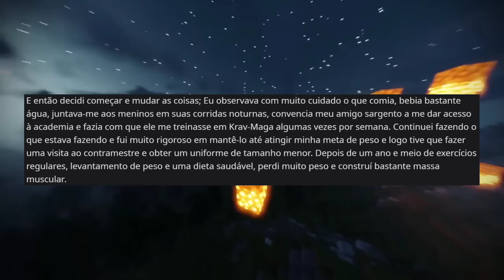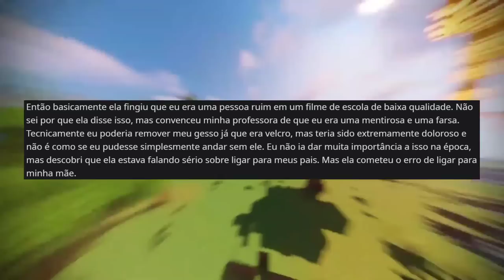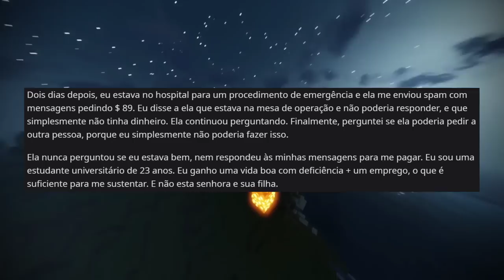professora levou uma VINGANÇA INCRÍVEL após fazer uma falsa acusação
COMPARTILHE SUA HISTÓRIA COM A GENTE:
Nos comentários abaixo deixe sua história/relato para aparecer em um futuro vídeo.

Senhor Reddit:
Você gosta de histórias, relatos, contos ou lendas da internet?

00:00 - Minha mãe tentou me proibir de ir para academia
07:06 - Professora fez uma falsa acusação
13:03 - Desconhecida quer que eu pague o aluguel dela
14:26 - Karen quase foi presa
17:36 - Enfrentei minha e o resultado foi horrível
21:09 - Minha mãe não quer que siga meus sonhos

Assista as melhores historias, diariamente postamos histórias, contos, relatos, acontecimentos, curiosidades e muito mais...